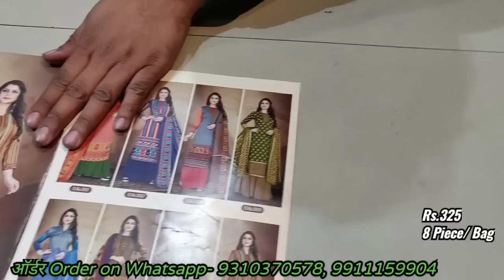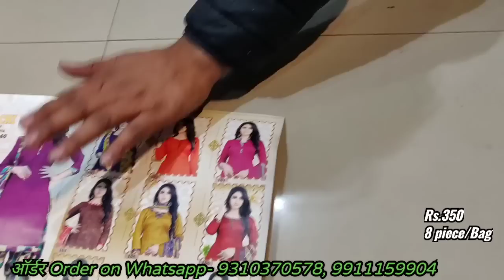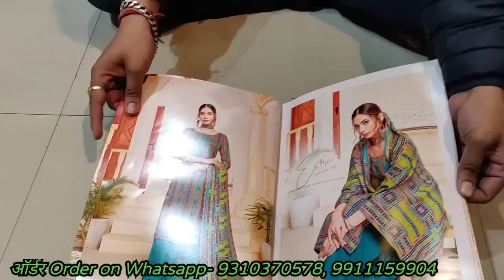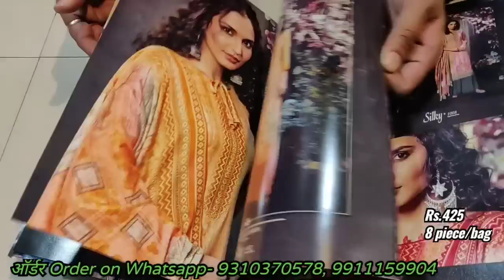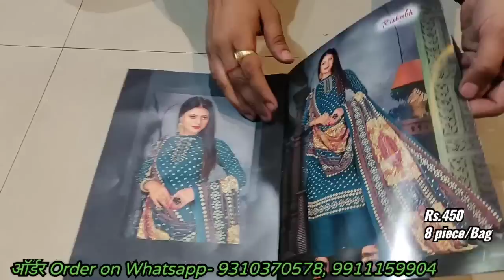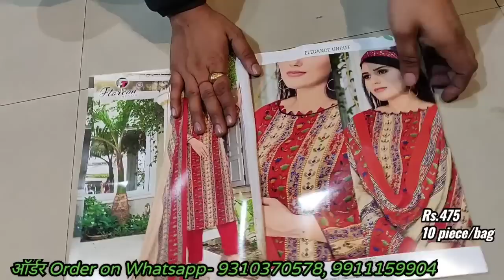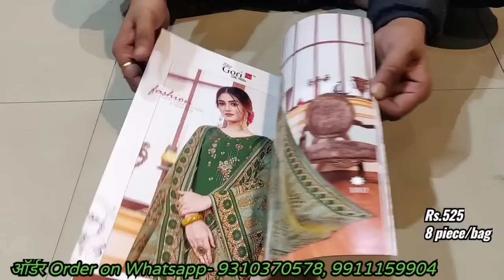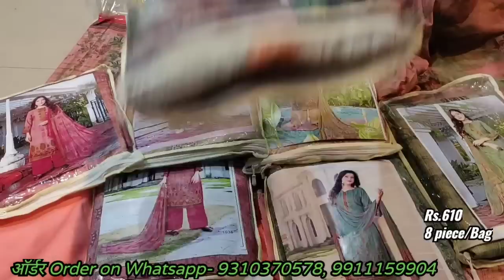फैक्ट्री रेट में गरम सूट PASHMINA Cheapest winter Ladies suit wholesale market delhi chandni chowk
You can exchange suit if not sold in 25 days

Home delivery available (Minimum order 1 set)

Address:
Rishabh Creation
Shop no-9, First Floor, Bagh Diwar, Katra Neel, Chandni chowk, Delhi-110006

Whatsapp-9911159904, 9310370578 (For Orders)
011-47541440